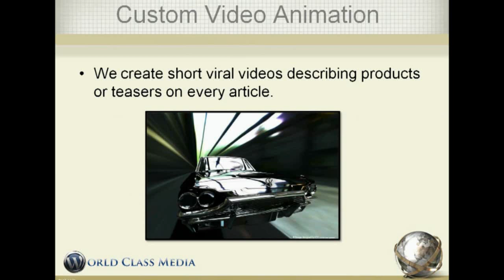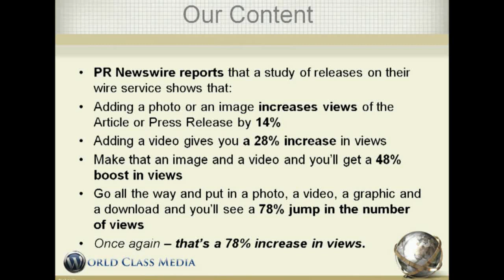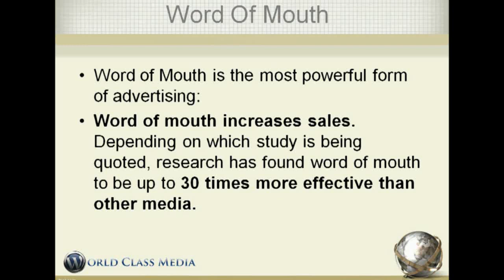SEO Copywriting Company - Optimized Content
SEO Copywriting services provides content that is intended for web page marketing. It serves several benefits, because well-written page content satisfies your visitors and search engines alike. Better content helps increase conversions, differentiates you from your competition, and should position you as an industry expert. You must balance the keywords you are targeting with naturally written sentence structure that delivers your message.